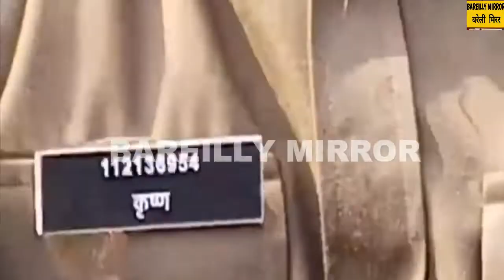दारुबाज दरोगा जी का वीडियो हुआ वायरल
SASTA FURNITURE HOUSE
Address: Near Raza Masjid, Umariya Road, Nakatiya, Bareilly, UP